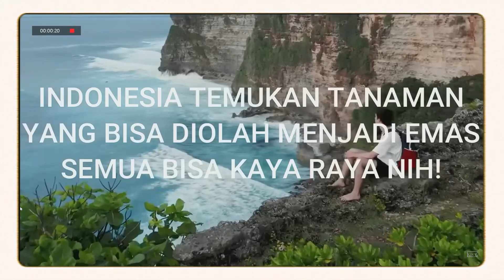🟠🇮🇩WOW LUAR BIASA INDONESIA TEMUKAN TANAMAN YANG BISA DIOLAH MENJADI EMAS, SEMUA BISA JADI KAYA